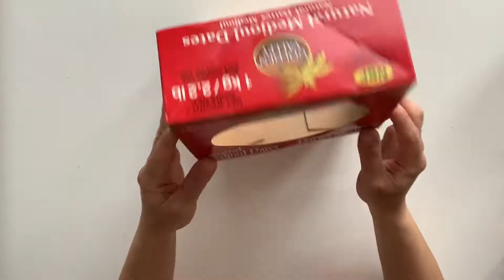Easy DIY Tissue Box | How to Make a Tissue Box Out of Cardboard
Hey guys!

Today I made a really easy tissue box made out of waste cardboard. This DIY project is an amazing addition for your home decor as well!